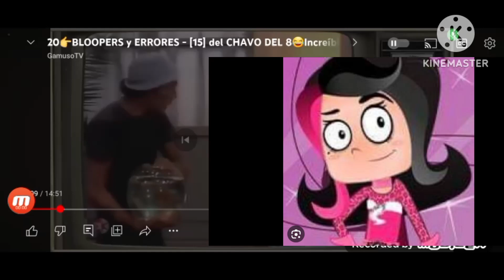chavo del she zow lolirock transformation evil en español